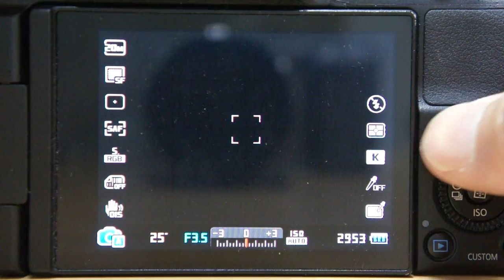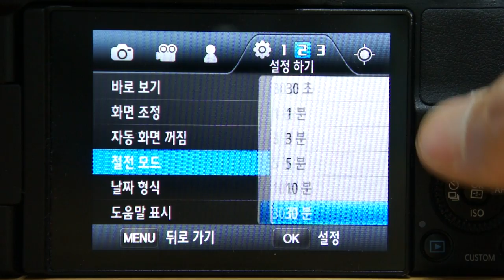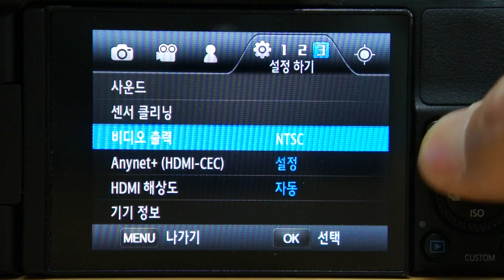SAMSUNG NX20 Menu